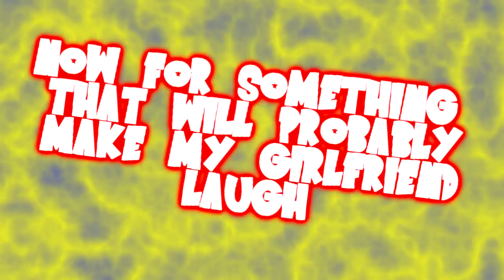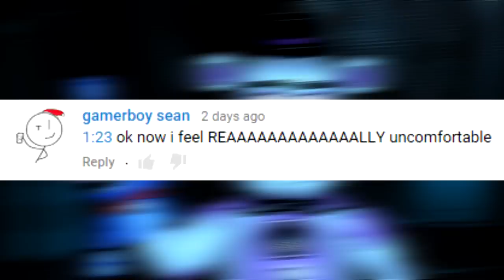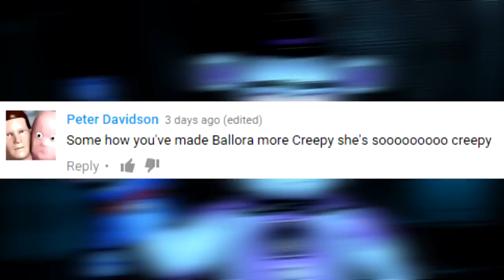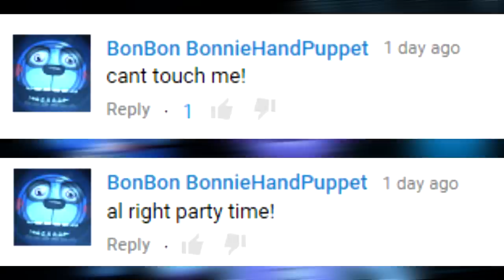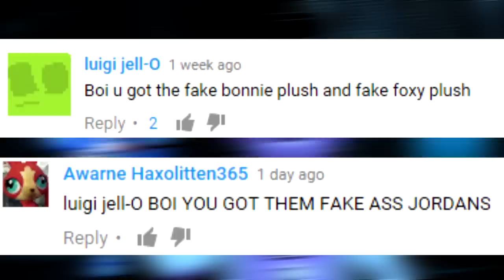How to Make FNAF Youtube Comment's Not Scary, Cookie's 500 Sub Special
I Started Making this when my channel passed 500 subs but now it's almost at 700 I can't believe how much my channel has grown recently a big thanks to all those who commented and subscribed you've enabled me to make this I hope you all enjoy it.
 Song used during the 500 sub special announcement
Become a Crumb Today.